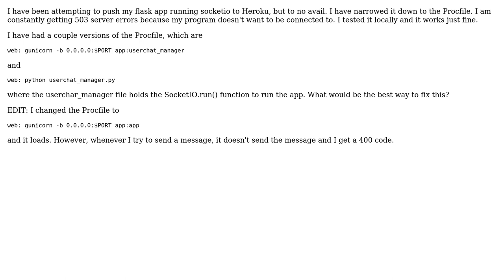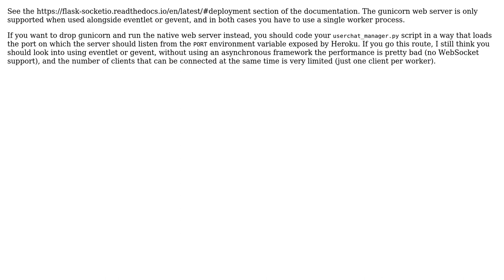Unable to push flask-socketio app to heroku (2 Solutions!!)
Unable to push flask-socketio app to heroku

With thanks & praise to God, and with thanks to the many people who have made this project possible! | Content (except music & images) licensed under CC BY-SA | Music | Images & others | With thanks to user Miguel Grinberg user Michel Neves user bsteven48 and the Stack Exchange Network Trademarks are property of their respective owners. You are responsible for your own actions.